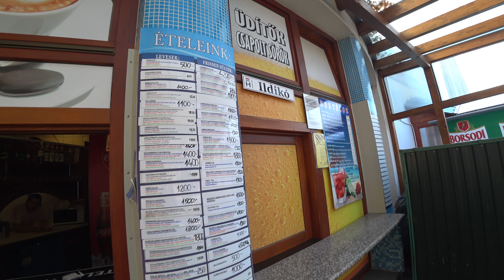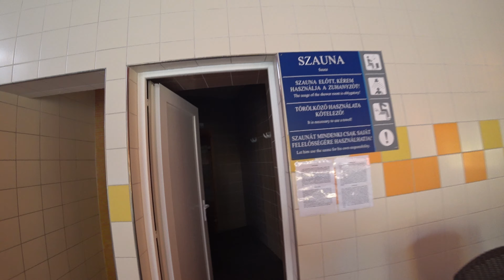30. Прогулка по Венгрии, часть 7. Октябрь 2018. Купальни Жори, Мезёкёвешд. 4К.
Последний день нашей активной поездки по северо-востоку Венгрии. Судьба нас завела в город Мезёкёвешд, где мы решили посетить легендарную купальню Жори. Обилие бассейнов и воды, сытный обед, распитие венгерского пива - тело отдыхает совместно с душой!